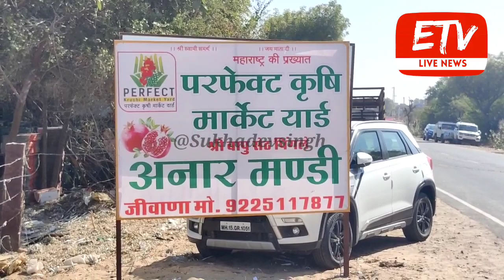अनार की क्षेत्र की सबसे बड़ी परफेक्ट अनार मंडी जीवाणा के ताजा भाव अपडेट लाइव ,01फरवरी 2021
जालोर-बाड़मेर जिले की अनार की सबसे बड़ी मंडी परफेक्ट अनार मंडी जीवाणा के लाइव भाव ताजा उपडेट देखे।